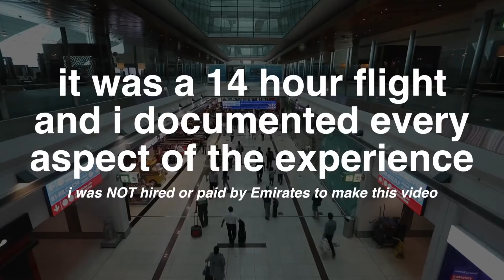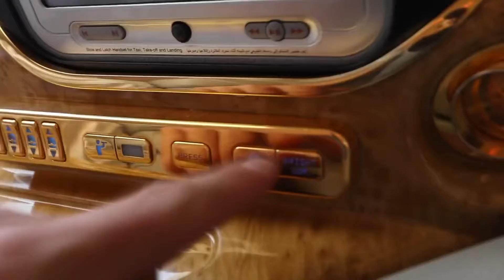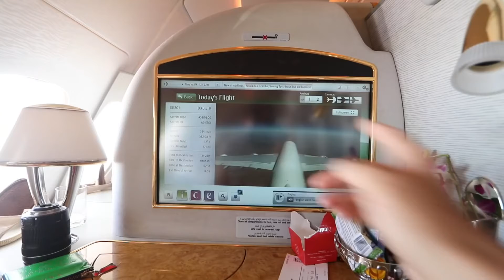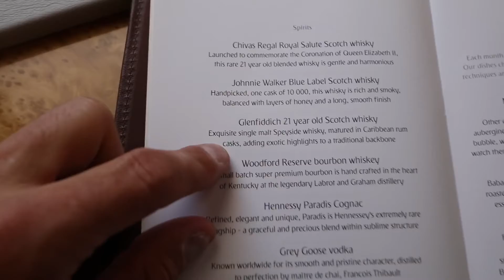THE $21,000 FIRST CLASS AIRPLANE SEAT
The insane $21,000 Airplane seat. This video curtesy of Casey Neistat